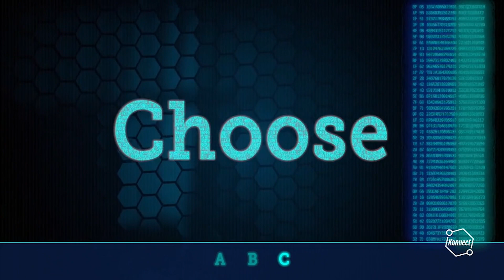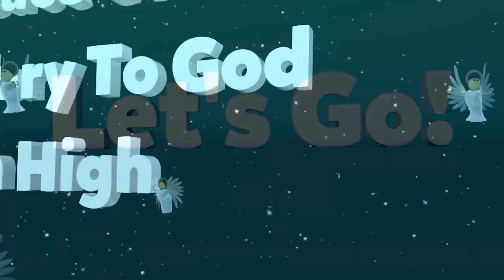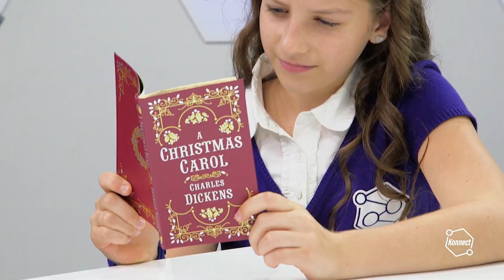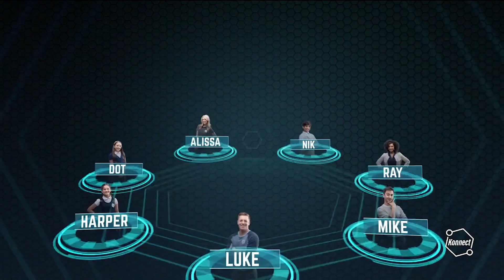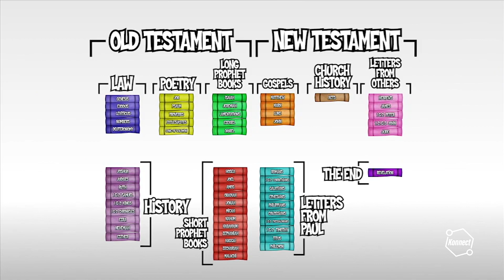Konnect HQ: God is my Dad! Week 3 - Look Like Your Dad